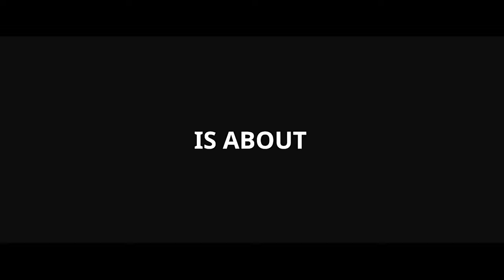NIGHT OF THE KILLER BEARS Trailer (2023) New Horror Movies 4K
It's a a story of a group of 5 friends who go camping after not seeing each other for a long time. But an unthinkable event happened. When a friend disappeared and his body was later found When their reunion takes place in a terrible situation. So they survived the killer who might be lurking nearby.

 2023 - @4dmmovietrailers529